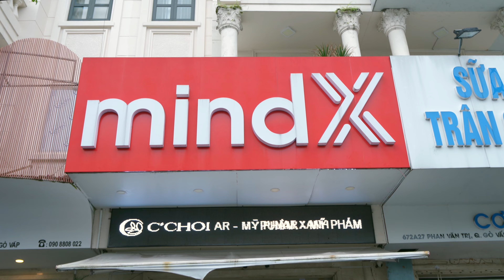Con "phá bỏ giới hạn" vì học đúng đam mê, sở trường!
Điều trước giờ khiến ba mẹ tự hào và hạnh phúc nhất có lẽ là khi thấy con “xác định” đúng “sở trường” và theo đuổi “đam mê” từ nhỏ, thay vì phải mất rất nhiều thời gian để hiểu mình cần gì và nên làm gì sau này.

📍 Quét mã QR cuối video hoặc nhấp để khám phá lộ trình lập trình Game cho trẻ từ 8- 12 tuổi!

Câu chuyện của cậu bé Mạnh Quân chính là minh chứng rõ ràng cho câu nói “ tài không đợi tuổi”.

Nếu mới tiếp xúc với cậu bé này chắc hẳn ai cũng sẽ thấy rõ nét trầm tính và “ngại ngùng” của Quân. Nhưng khi nói về đề tài lập trình em sẽ trở thành phiên bản hoàn toàn khác - đầy tự tin và nghiêm túc.

Mặc dù chỉ mới chập chững vào hành trình chinh phục công nghệ của mình, nhưng Mạnh Quân luôn giữ được phong độ học tập tốt, say mê nghiên cứu, quyết liệt trong quá trình sáng tạo sản phẩm, rèn tư duy giải quyết vấn đề - điều mà lập trình viên chuyên nghiệp cần có.

Không chỉ dám ước mơ, mà mỗi ngày một chút Quân đều hành động cho mục tiêu, tích lũy dần các kỹ năng và kiến thức để hiện thực ước mơ của mình.
Hãy cùng lắng nghe câu chuyện truyền năng lượng tích cực từ cậu bé Mạnh Quân nhé!
📍Khám phá buổi học thử lập trình Game miễn phí cùng chuyên gia duy nhất tại
🔥 MINDX LÀ TRƯỜNG HỌC CÔNG NGHỆ QUY MÔ LỚN NHẤT ĐÔNG NAM Á, có lộ trình học liên cấp - từ cấp 1, 2, 3 cho tới Đại học và người đi làm duy nhất tại Việt Nam.
👉 63,2% Học viên MindX có việc làm khi đang là sinh viên đại học hoặc học sinh cấp ba
👉 35000+ Học viên đã tốt nghiệp và gia nhập các tập đoàn công nghệ TOP đầu thế giới từ MindX
👉 1650$ Là mức lương khởi điểm nhận được sau 1,5 - 3 năm tốt nghiệp lộ trình của học viên.